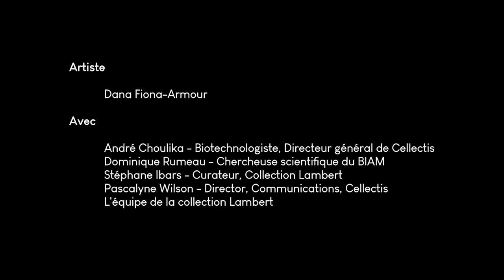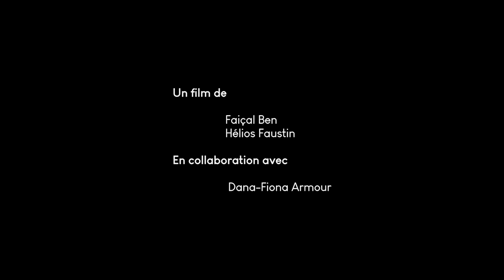Dana-Fiona Armour_Projet MC1R_De_Faiçal Ben_&_Hélios Faustin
« Projet MC1R » est construit à partir d’une résidence de l’artiste au sein de l’entreprise Cellectis qui se présente comme « une société de biotechnologie de stade clinique, qui utilise sa technologie pionnière d’édition de génome TALEN® pour développer des thérapies innovantes pour le traitement de maladies graves ». La collaboration de Dana-Fiona Armour avec les laboratoires de Cellectis à Paris et dans le Minnesota s’est traduite par la production d’une plante hybride, à la fois humaine et végétale. Le gène MC1R (MelanoCortin 1 Receptor) a été cloné dans un virus des plants de tabac. Situé sur le chromosome 16 chez l’homme, ce gène détermine la couleur de peau, la couleur des cheveux et des poils et notamment la présence de taches de rousseur et la chevelure rousse qui caractérisent l’apparence physique de l’artiste. Le virus porteur du MC1R a ensuite été inoculé à des plants de Nicotiana benthamiana. Cette espèce de tabac indigène d’Australie, très sensible aux virus, est utilisée dans la recherche en biologie végétale et en particulier pour le vaccin contre le Covid 19.